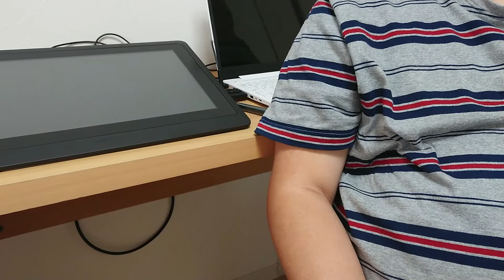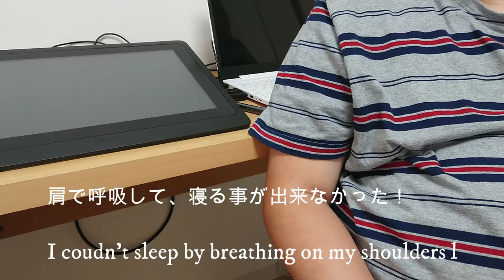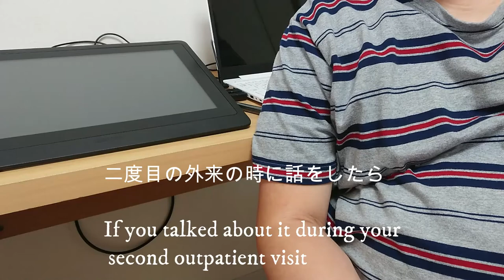【入院】体験談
凄いお腹のおっさんが、２回目に、肺炎になった時の話。
兎に角、おかしいと思ったら病院に、行きましょう！

【English】
The story when the hungry man got pneumonia for the second time❕

If you think something is wrong, go to the hospital immediately❕

【Arabic】
قصة إصابة رجل عجوز جائع بالتهاب رئوي للمرة الثانية. إذا كنت تعتقد أن هناك شيئًا
خاطئًا ، فلنذهب إلى المستشفى!

【Italian】
La storia di quando un vecchio affamato si ammalò di polmonite per la seconda volta. Se pensi che qualcosa non va, andiamo in ospedale!

【Indonesian】
Kisah ketika seorang lelaki tua yang kelaparan terkena pneumonia untuk kedua kalinya. Jika Anda merasa ada yang tidak beres, ayo ke rumah sakit!

【Spanish】
La historia de cuando un anciano hambriento contrajo neumonía por segunda vez. Si cree que algo anda mal, ¡vayamos al hospital!

【Swahili】
Hadithi ya wakati mzee mwenye njaa alipata nimonia kwa mara ya pili. Ikiwa unafikiria kuna kitu kibaya, twende hospitali!

【Thai】
เรื่องราวเมื่อชายชราผู้หิวโหยเป็นโรคปอดบวมเป็นครั้งที่สอง ถ้าคิดว่าผิดปกติไปโรงพยาบาลกันเถอะ!

【Tagalog】
Ang kwento nang ang isang nagugutom na matanda ay nagkaka-pneumonia sa pangalawang pagkakataon. Kung sa tingin mo ay may mali, pumunta tayo sa ospital!

【German】
Die Geschichte, als ein hungriger alter Mann zum zweiten Mal eine Lungenentzündung bekam. Wenn Sie denken, dass etwas nicht stimmt, gehen wir ins Krankenhaus!

【Hindi】
जब एक भूखे बूढ़े आदमी को दूसरी बार निमोनिया हुआ तो उसकी कहानी। अगर आपको लगता है कि कुछ गलत है, तो अस्पताल चलें!

【French】
L'histoire du moment où un vieil homme affamé a contracté une pneumonie pour la deuxième fois. Si vous pensez que quelque chose ne va pas, allons à l'hôpital

【Vietnamese】
Câu chuyện về khi một ông già đói bị viêm phổi lần thứ hai. Nếu bạn nghĩ rằng có điều gì đó không ổn, chúng ta hãy đến bệnh viện!

【Russian】
История о том, как голодный старик второй раз заболел воспалением легких. Если вы думаете, что что-то не так, поехали в больницу!

【Korean】
굉장한 배의 아저씨가 두 번째로 폐렴이되었을 때의 이야기. 하여튼, 이상하다고 생각되면 병원에 갑시다!

【Chinese】
饥饿的老人第二次患上肺炎的故事。 如果您认为出了什么问题，那就去医院吧！